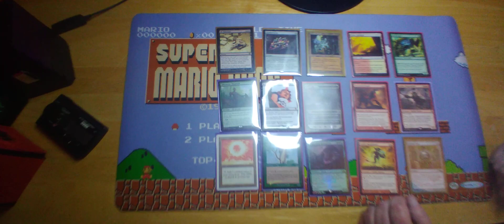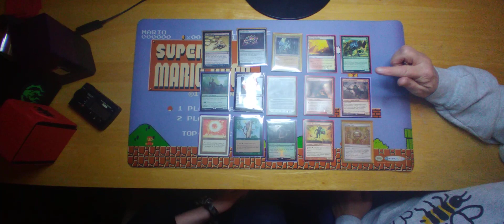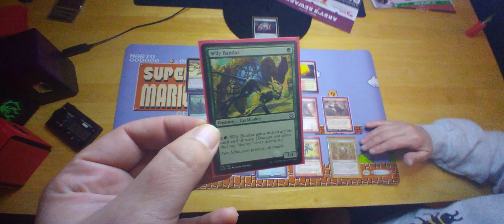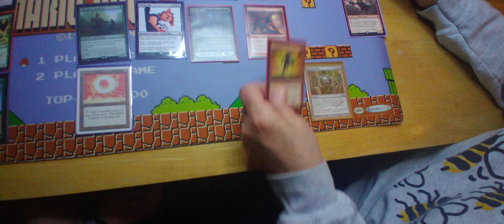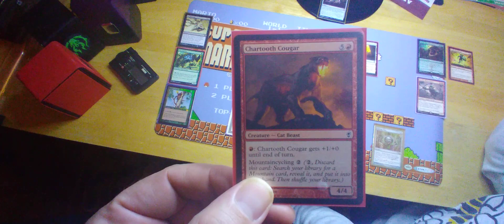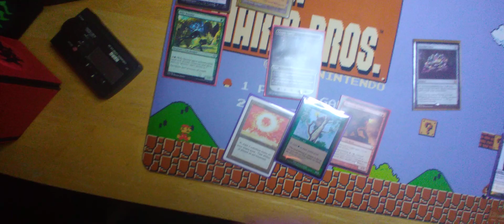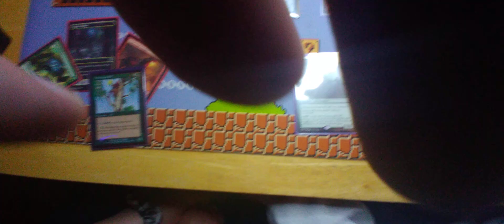non mtg magic players try to guess cards for money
my mom and sis trying to guess the high power for 50 bucks.